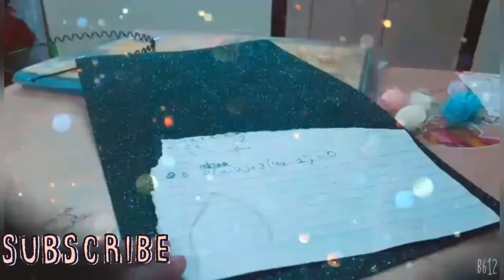Beautiful hairbelt 😍😍Easy diy